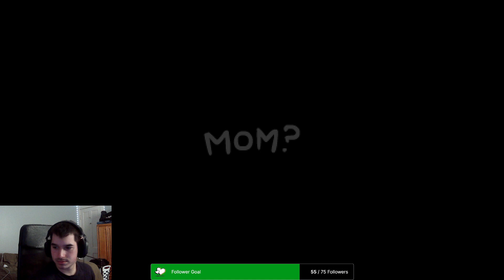MAGDALENE BECOMES OVERPOWERED!!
The synergy in this run was too powerful for every enemy!!